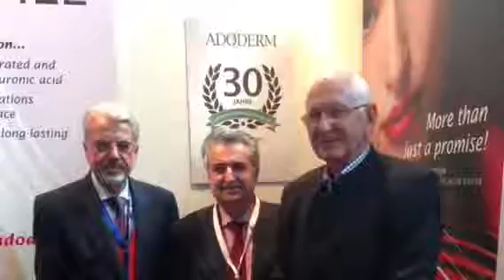Fotos mit und von mir